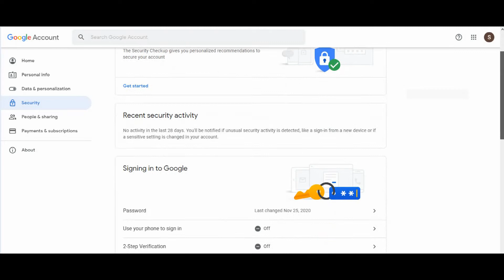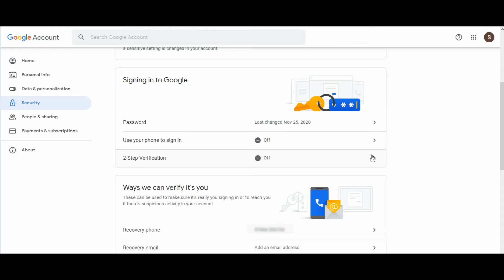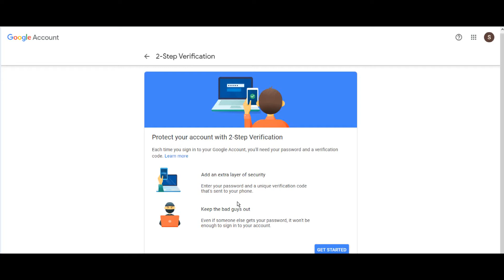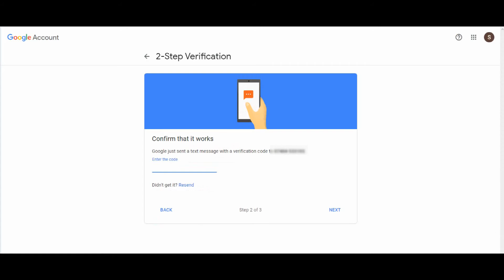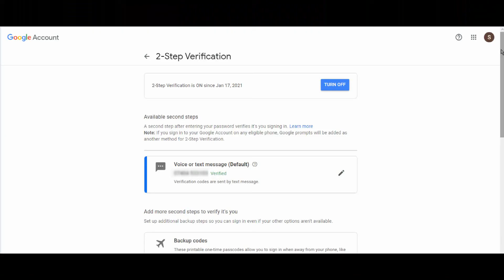How to Enable Two Step Verification for Google/Gmail| Two Step Verification (Urdu/Hindi).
How to Enable Two Step Verification for Google/Gmail Account (Urdu/Hindi).